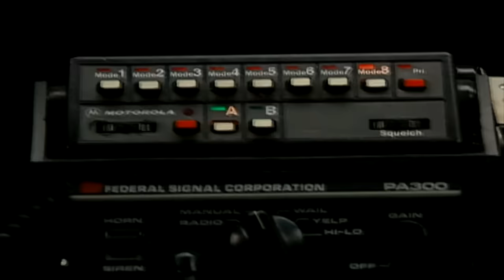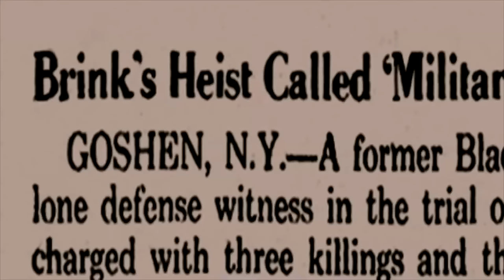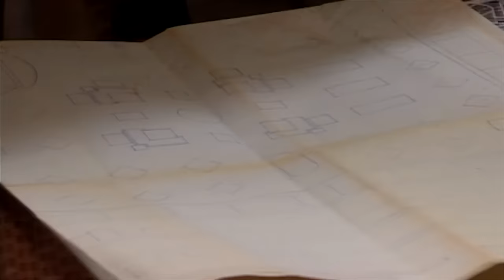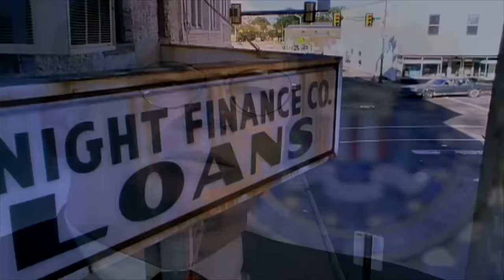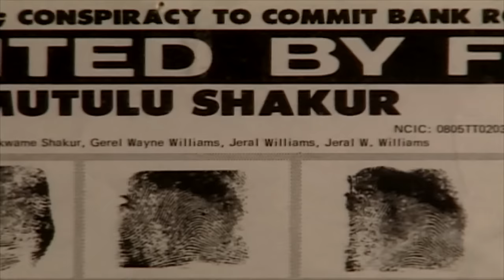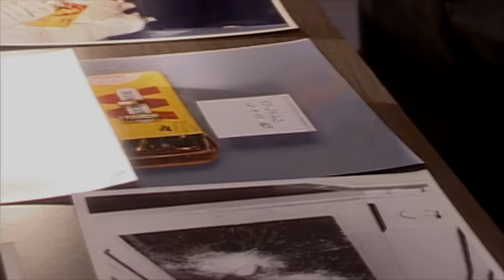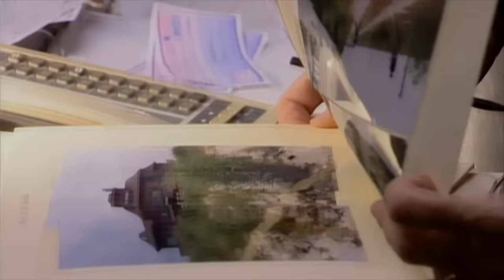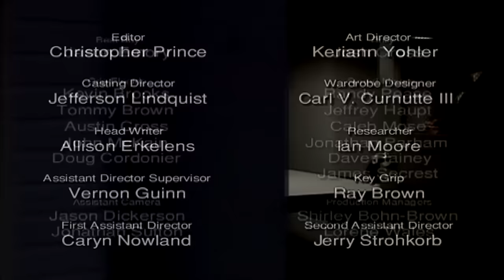Under Fire | The FBI Files | FD Crime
A Nyack, New York robbery leaves a murder in its wake. The FBI's investigation leads them to terrorists from the United States.